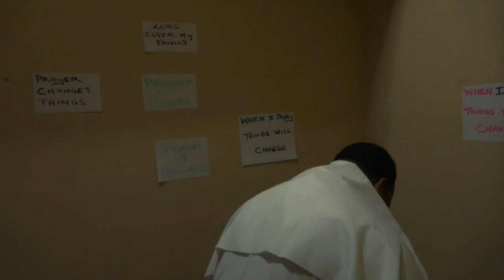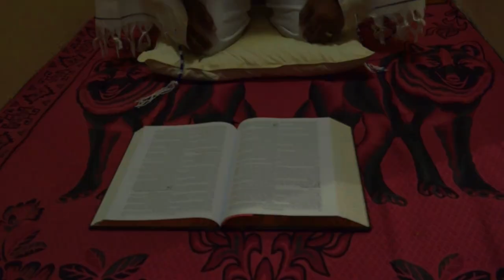When I Pray Things Will Change By Anthony Segree (Official Music Video)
I Am Praying For You, Because Prayer Changes Things. This is what prayer can do for you. Prayer is like a sanitizer, that sanitize your life, home, community, business, and even your environment. When we pray things will change. This is why a man must always pray.  (Luke 18:1) KJV: And he spake a parable unto them to this end, that men ought always to pray, and not to faint. He was simply saying to them, that they must always pray, and not give up.